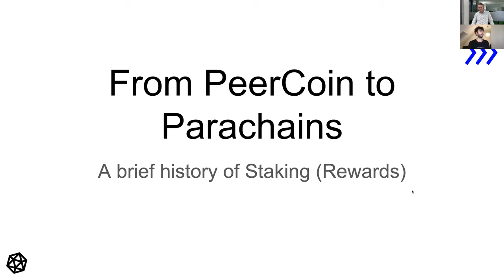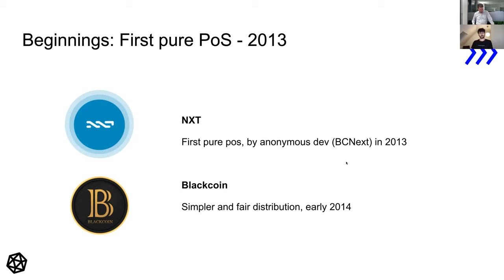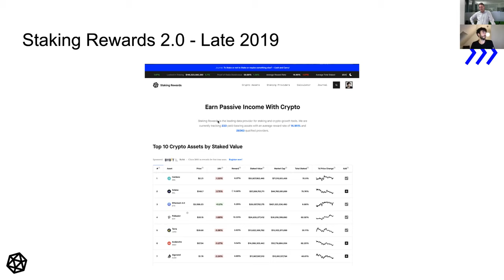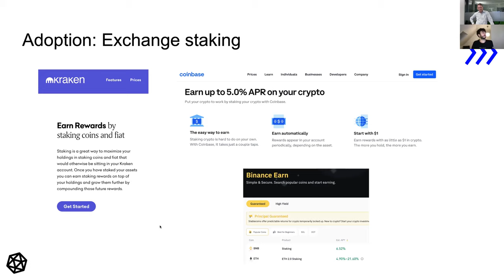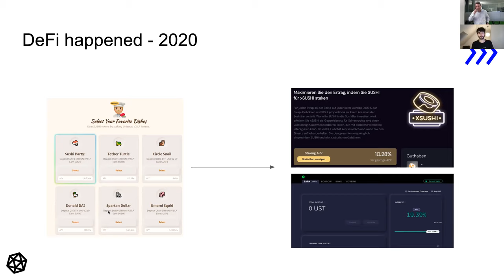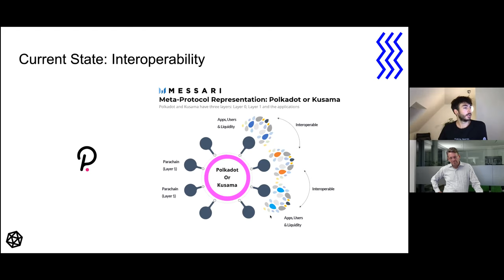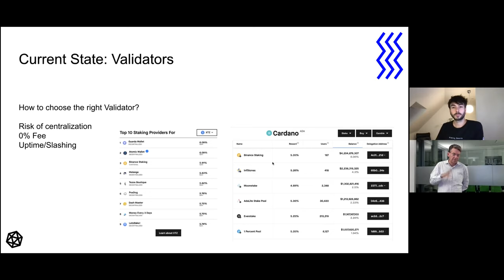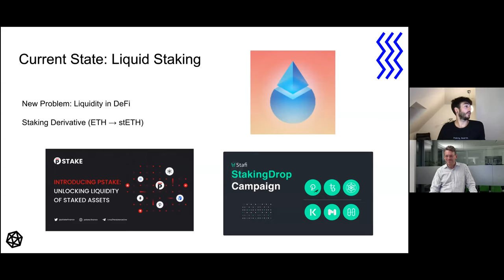Blockchain Monday: From PeerCoin to Parachains: a brief history of Staking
How to stake PeerCoin, NXT or Ark? Those questions lead to the birth of Staking Rewards. How have we start the journey of Staking Rewards and what was a thing back then? How did Staking change since 2018 and what is the current “State of Staking”.
I will give you an overview of how the Ecosystem evolved over time and how Staking Rewards grew alongside. We will talk about the history of Proof of Stake and Staking, as well as the chances and hurdles we faced to position us as the go-to platform for staking data in a rapidly growing environment.

Jannik Schmiedl founded Staking Rewards together with his brother Mirko in 2018. With his background as a software architect at tech Companies like Check24 and Jungheinrich Digital Solutions, he took over the technical part of the two founding brothers. The interest for the crypto asset space came through his first bitcoin investment in 2013 and kept fascinate him ever since.